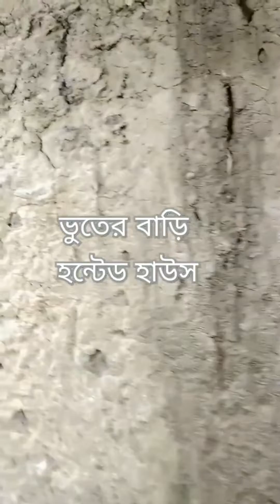জিন থাকে যে বাড়িতে